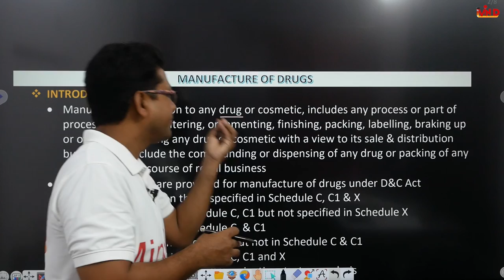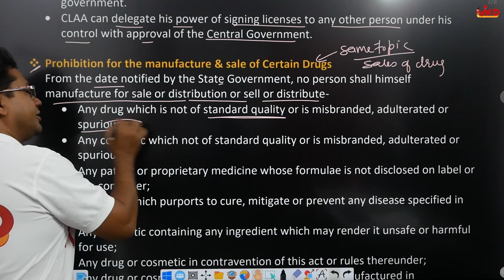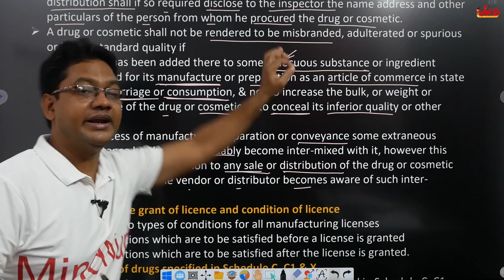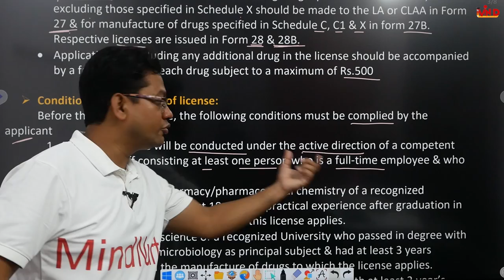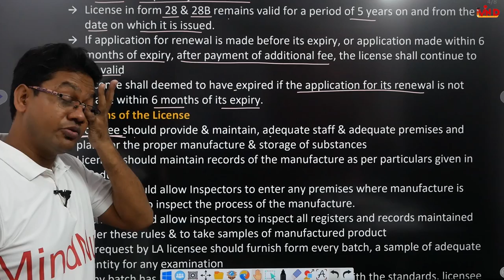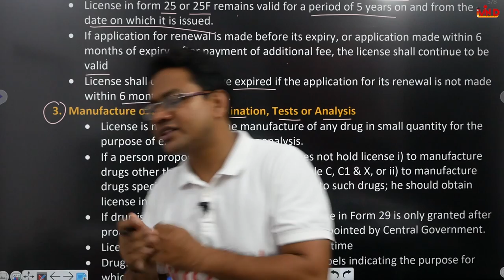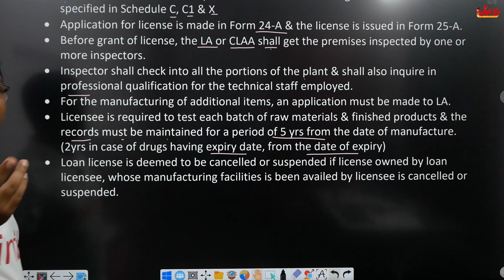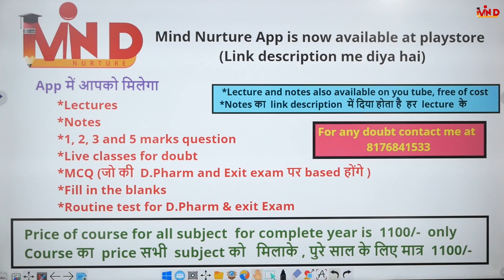Manufacture of drugs | CH-3 | L-2 | Drugs & Cosmetics Act 1940 and Rule 1945 | D.Pharm second year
Link for Notes...